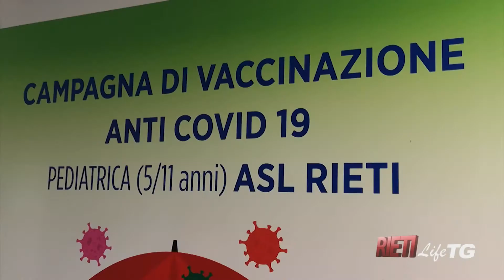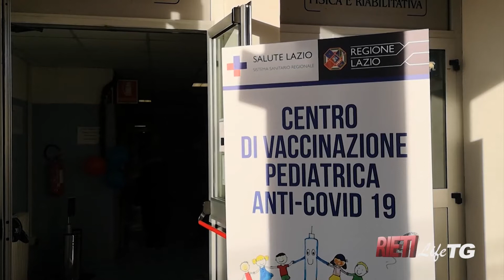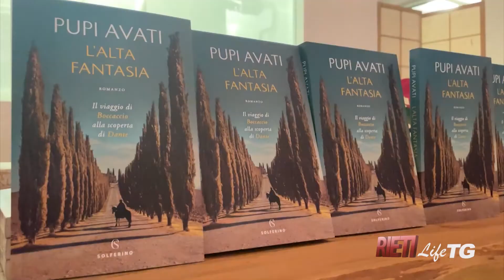RietiLife TG del 15 dicembre 2021